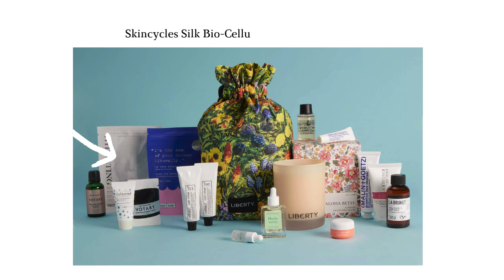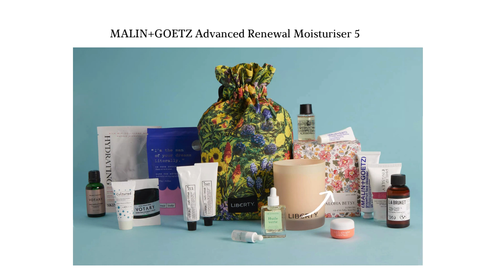Liberty The Beauty Gift Awaits October 2024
Explore more beauty calendars:

NYX 12 Day Advent Calendar
Nyx Advent Calendar 2024